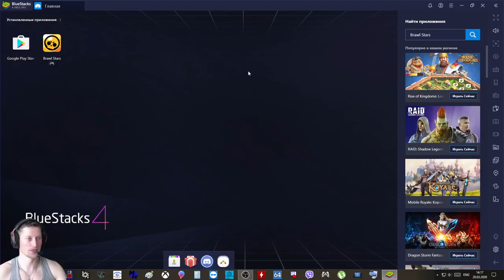BRAWL STARS ⭐️ Играем и прокачиваемся 🌟 Видео #1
00 : 00 ● 10 : 00 ⇆ ㅤ ◁ ㅤ ㅤ ❚❚ ㅤ ㅤ ▷ ↻

|  LooNastick √⠀|
(•ㅅ•) ||
/ 　 づ